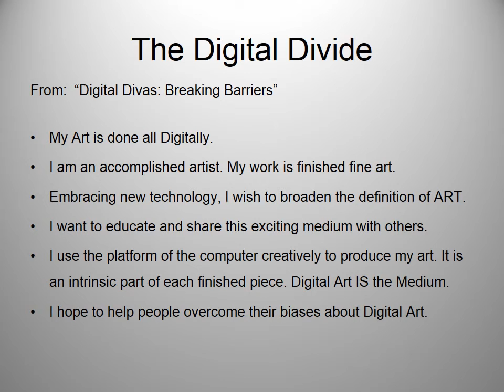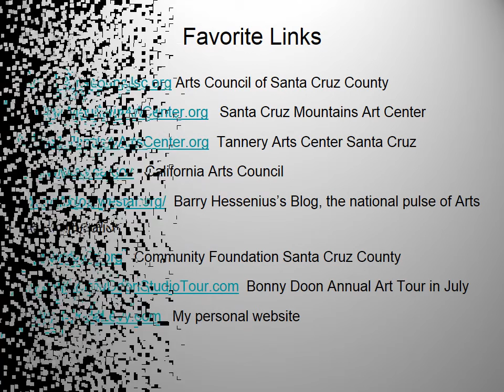Daring to be Digital 2015 show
Digital artist since 1985 - digital portfolio for Linda A. Levy, Santa Cruz, California artist